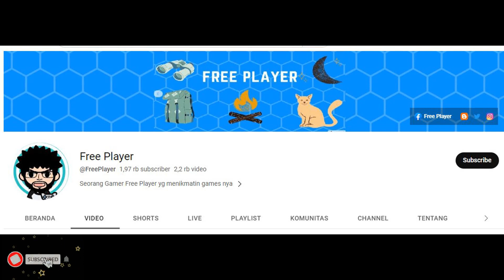CAMPAIGN 71 - 45 ESMERALDA ► MOBILE LEGENDS ADVENTURE